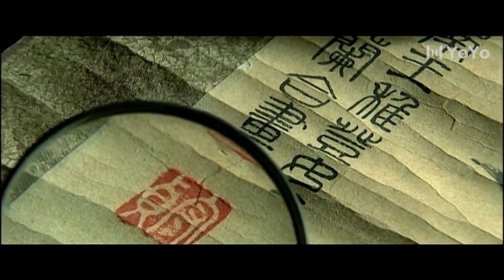小夥子街頭挑戰摔跤壯漢，被狠狠的摔在了地上，引得眾人一陣哄笑#中國電視劇